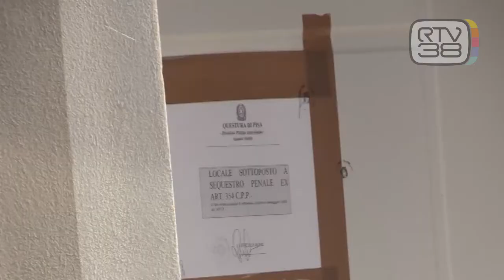APPELLO PER TROVARE IL CORPO DI KRYSTYNA